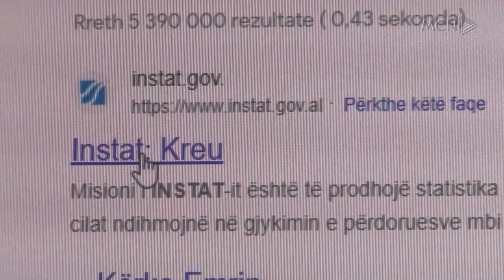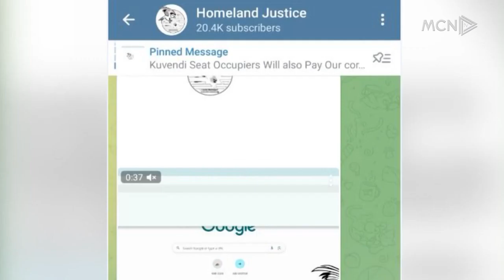Censi në rrezik nga hakerat!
Hakerat e Homeland Justice në postimin e tyre të fundit lajmëruan se kanë mundur të marrin të dhënat e regjistrimit të popullsisë gjatë vitit 2023. Ky pretendim është përgënjeshtruar nga Instituti i Statistikave, por nga ana tjetër ky i fundit ka lajmëruar shtyrjen e publikimit të dhënave të CENSIT që ishte planifikuar në qershor.